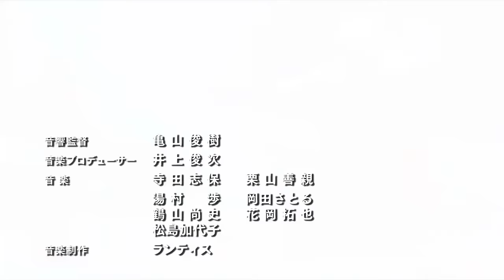Super Robot Taisen OG The Inspector OP HD (JAM Project - MAXON)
Super Robot Taisen OG The Inspector OP
JAM Project - MAXON
& Rest In Peace Mizutani Yuuko for Greatest Voiced for SRWfans
1.Excellen Browning
2.Einst Alfimi
3.Lemon Browning
4.Justine Chaflowers AKA "Seti" in OG2nd